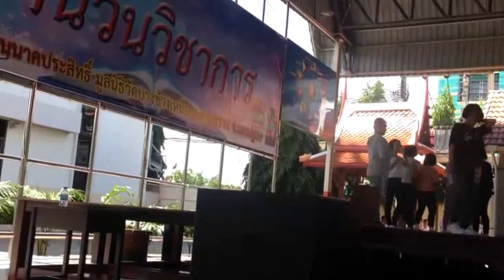My custom Sparta Remix source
Can be used anywhere